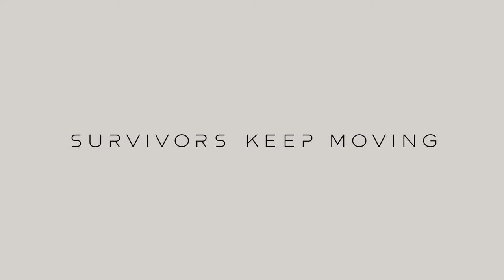Farpoint E3 2016 Announce Trailer PS VR 1080p